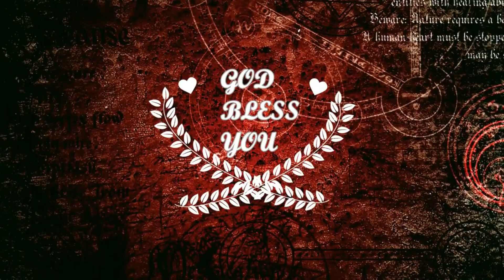0.3.Introduction to the Fundamental Lesson/Telugu/Justice, love, fear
Dr.Francis Jegan CJ, Depth Secrets,Research,Tamil, Daniel,Ezekiel,Revelation,Hebrew,Meditation,Natural,Health Awareness